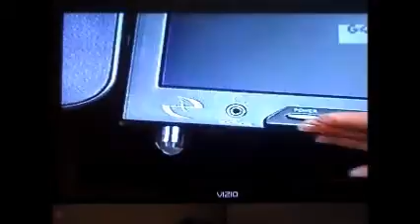Judgment Day [Part 2]- Star Wars: Flight of the Falcon, Roadkill, and Hardware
In portable reviews, Tommy looks at Star Wars: Flight of the Falcon for the Game Boy Advance.  Then, he and Vic review Roadkill for the PlayStation 2 and, in Hardware, the BFM v.9000 Monitor.